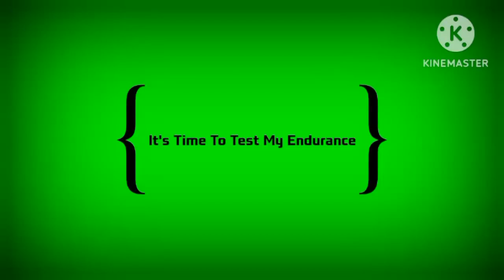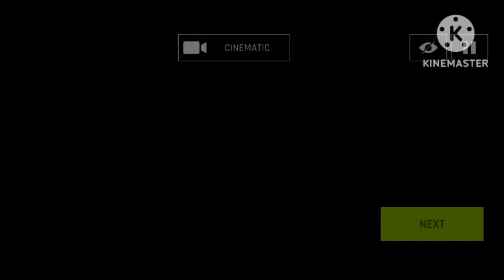The Endurance Of The True Racer 1 | Asphalt 9: Legends - DarkLuigiProGamingYT